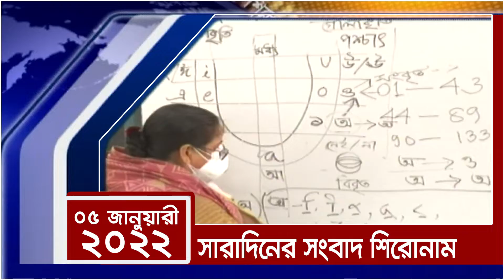সারাদিনের সংবাদ শিরোনাম । 05.01.2022 | NEWS HEADLINES | ATN Bangla News